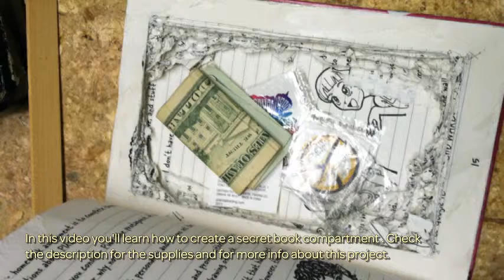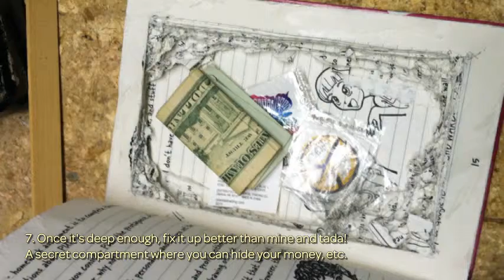Create a Secret Book Compartment - Home - Guidecentral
About this DIY project:
- Title: Create a Secret Book Compartment

Supplies:
- Book
- Glue
- Ruler
- X-Acto knife